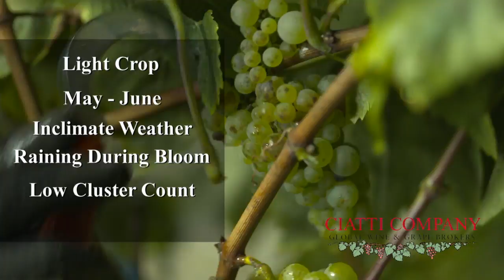North Coast: Feb 2012 Ciatti Grape Report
John White shares observations about the preliminary California Grape Crush Report specific to the North Coast.